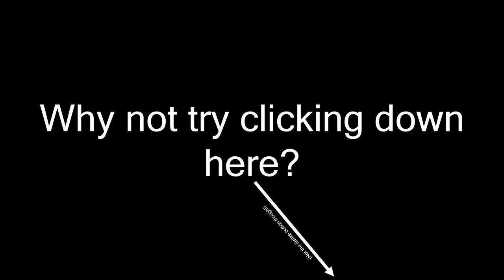NEW PATCH V0.16 OUT NOW! (Swan Nerf, Peacock Buff? and more) - Super Auto Pets - Part 43.5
Forty-third and a half...th(?) episode of the SAP series. Version 16 (or 0.16) has just come out with a few new changes to animals, private servers and ordering of execution of effects. I go over the patch and play a few rounds hot off the press!